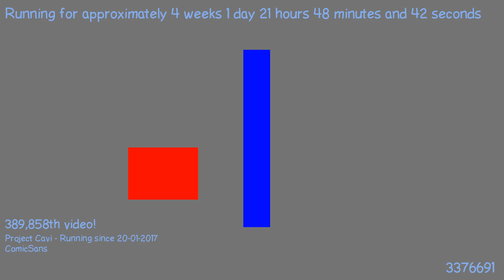1487533979 - Webdriver Cavi - H2